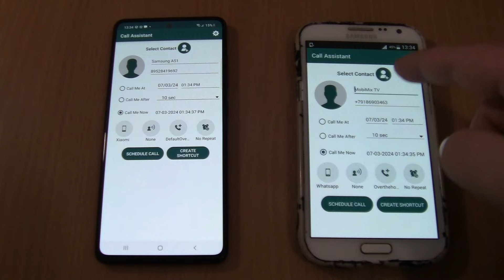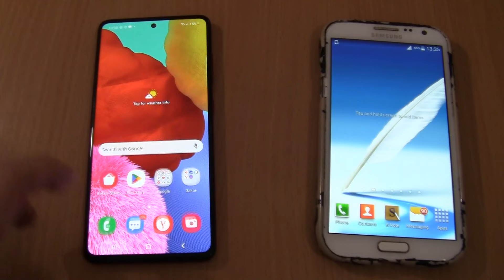Double MIUI 9 Fake Samsung Galaxy Note 2 +A51 Over the Horizon incoming call via Fake call